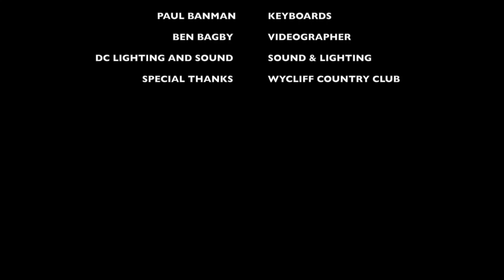2019 NEW PROMO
This video is about JEANNE LYNN GRAY  PROMO VIDEO
Hey All!  This is the first of many new promo videos and recordings that are gonna be on here this year!  Creativity may take a hiatus but it can't be stopped! No more being worried about what people think...Just Get Out There And Do It!